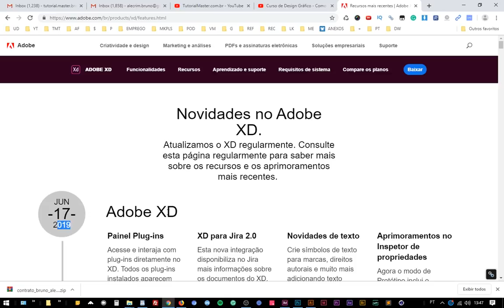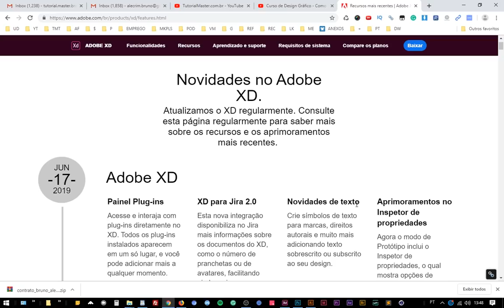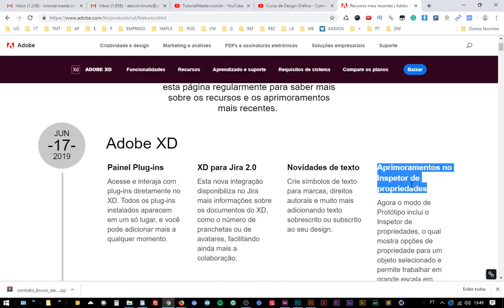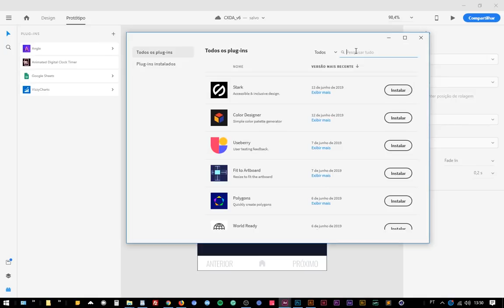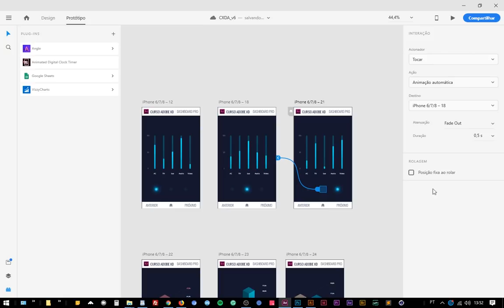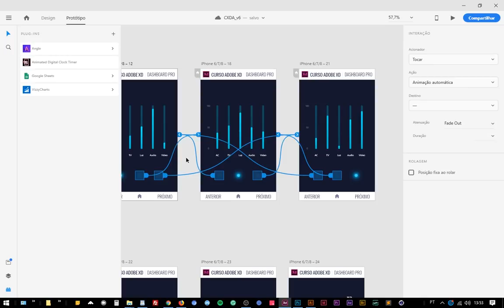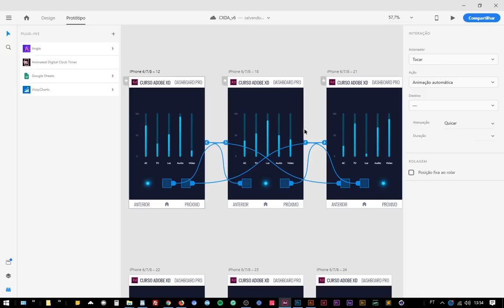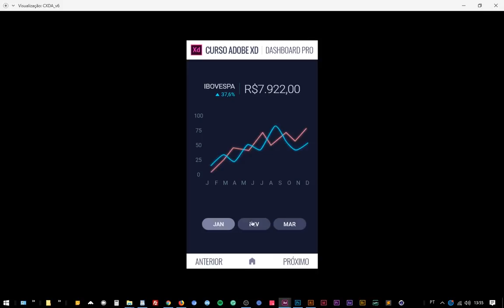Curso de Adobe XD - Junho 2019 - Novidades, Novos recursos e Atualizações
Este video é para apresentar as novidades, atualizações e novos recursos incluídos no Adobe XD no mês de junho de 2019. Este video integrante do Curso de Adobe XD online e grátis do canal Tutorial Master.

👉 CURSO DE UI DESIGN COM ADOBE XD - PREMIUM

Acesse a playlist dedicada ao curso grátis de adobe XD no link abaixo:

Alguns tópicos relacionados a esse video tutorial de adobe xd

Curso Adobe XD Introdução a interface do programa

Introdução ao Adobe XD

Novidades do Adobe XD

Novos recursos do Adobe XD

Novas ferramentas do Adobe XD

Novo lançamento do Adobe XD

Novidades do Adobe XD 2019

Novidades do Adobe XD 2020

Novidades Adobe XD 20

Quer aprender o que é UI Design?

O que é UX Design?

Curso UX Design

Curso UI Design?

Curso Design de interação

Curso de Adobe XD - Introducao ao Adobe XD

Curso de Design de interface

Tutorial Adobe XD

Curso de Adobe XD

UX Design o que é?

Curso UX Design

UX Design Curso